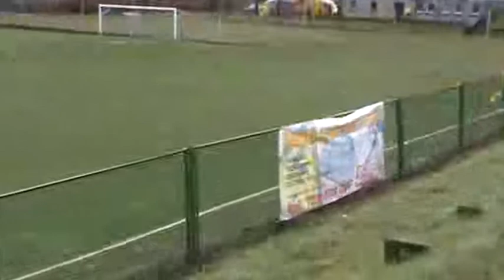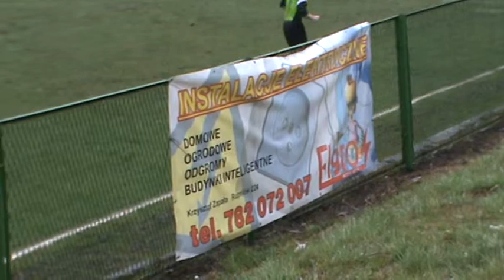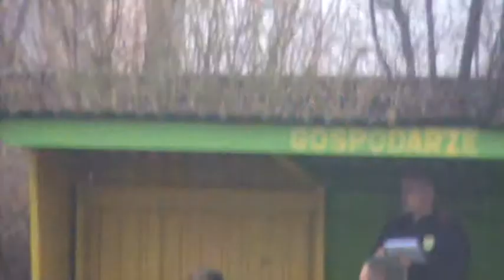IV Liga: KS Tymbark - Grybovia Grybów 3:1 (15.04.2012)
Cały mecz, bez montażu.